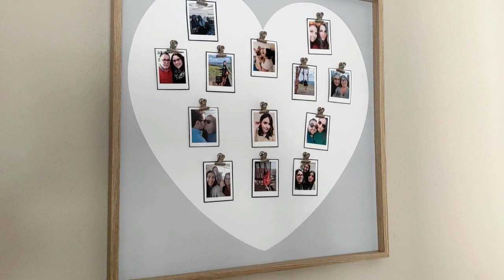ABRIL, VLOGS A MIL | Só quero fazer polaroids !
♥ I N F O ' s  A Q U I  ♥

Procura-me no Pinterest por Mimos de Mulher
                   e no Spotify por Ana Correia Mimos de Mulher

o CÓDIGO "MIMOS10" até 31/12/2021 !